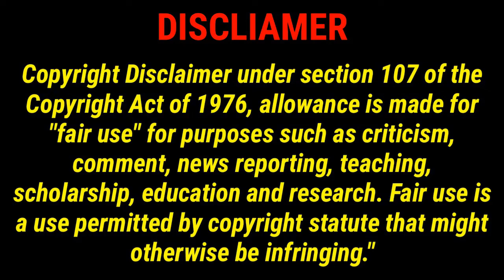Why is the space left between the railway tracks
The gap is left between the rails to provide a space for the iron metal to expand and contract during the summer and winter season due to the change in the temperatures. If the gap is not left in between then the rails will bend more and cause derailing of the trains